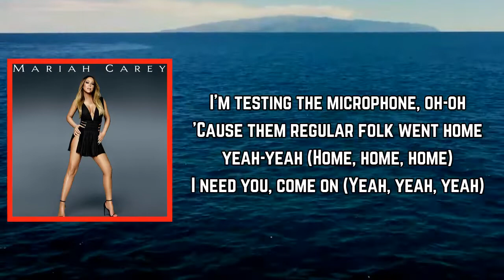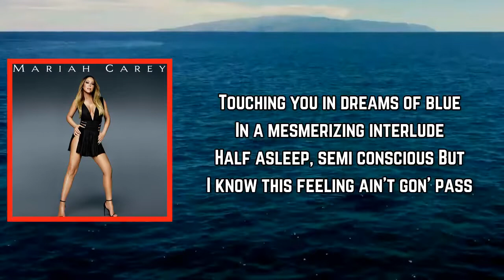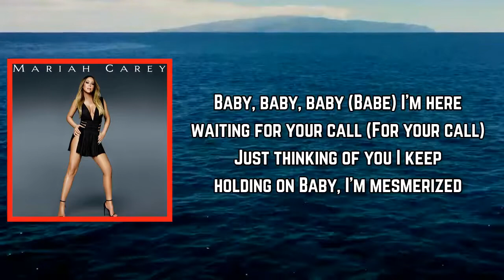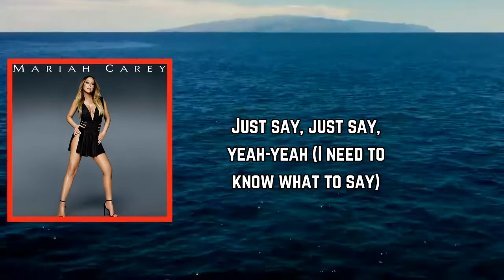Mariah Carey - Mesmerized (2012) (Lyrics)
Mesmerized(2012)

Mesmerized (2012) Lyrics:

[Intro]
I'm testing the microphone, oh-oh
'Cause them regular folk went home, yeah-yeah
(Home, home, home)
I need you, come on

[Verse]
Touching you in dreams of blue
In a mesmerizing interlude
Half asleep, semi conscious
But I know this feeling ain't gon' pass

[Pre-Chorus]
The moments that we shared seem so very real
Undeniably so
Tough guy exterior but, ooh, I got a glimpse
You're falling in love
And you'll never be the same again, mesmerized
(You're mesmerized)

[Chorus]
Just say, just say, yeah-yeah
Tell me that you want it, you want it, you want it

[Pre-Chorus]
Undeniably so
(You're mesmerized)

[Bridge]
Baby, baby, baby (Babe)
I'm here waiting for your call (For your call)
Baby, I'm mesmerized

[Outro]
Just say, just say, yeah-yeah (I need to know)
Just say, just say, yeah-yeah (I need to know, what to say)